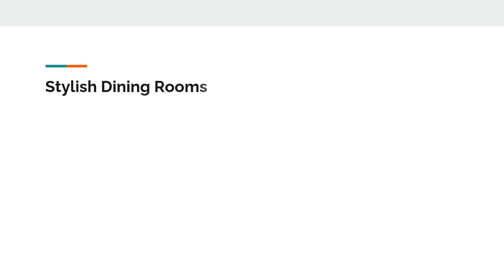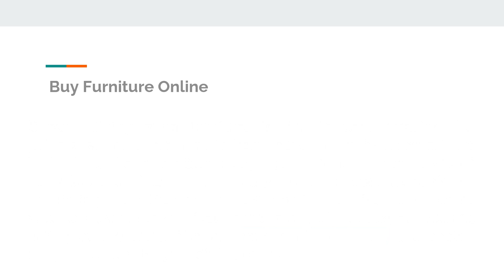Expansive Guide to Buy Dining Room Furniture in 2021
A dining room is the main focus of our home. We make our homes with utmost love and planning to cater to the needs of all family members. Now you can buy Dining room furniture online and see how many designs and shapes are available for you to choose from a wide variety. Choosing dining room furniture is no less than a tough job. There are thousands of different mediums and shapes. There is variation in features, colors, and sizes, which you can choose depending upon your need and the size of the dining area.